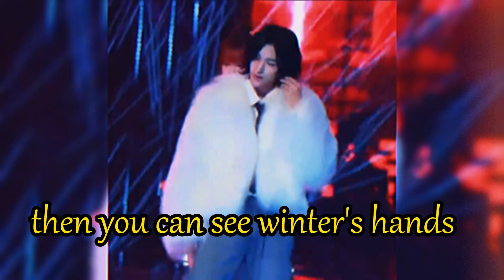AESPA KARINA&WINTER draws attention during their performance with RIIZE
AESPA'S KARINA&WINTER did a year-end stage collaboration with RIIZE'S WONBIN&SHOTARO, apparently there were funny moments that happened, which showed their closeness, especially as artists in the same agency.